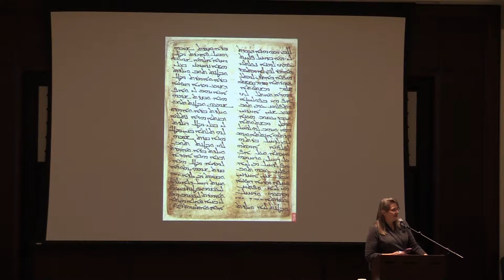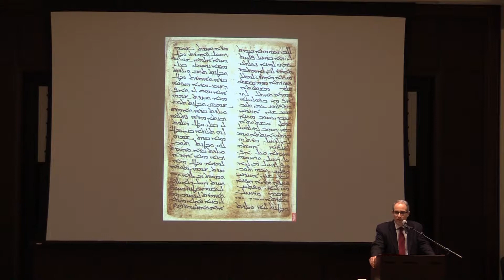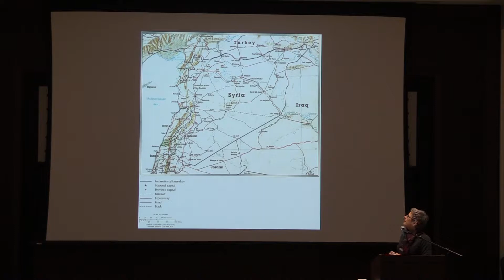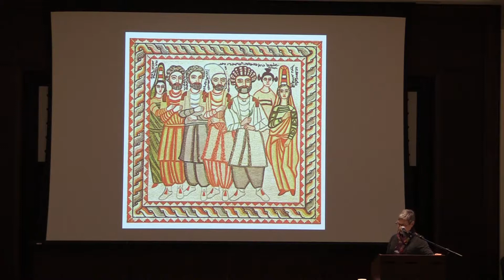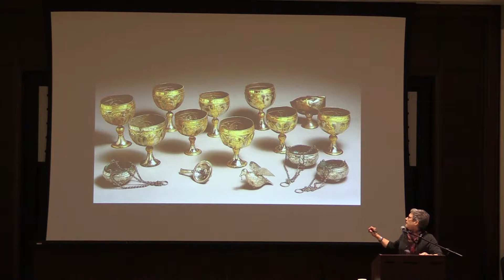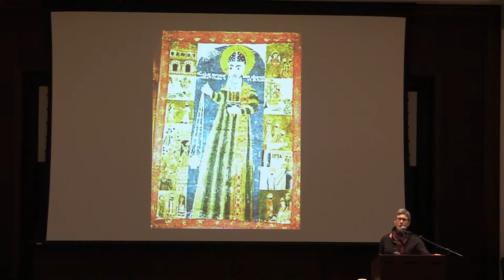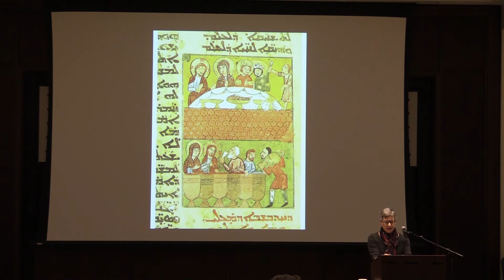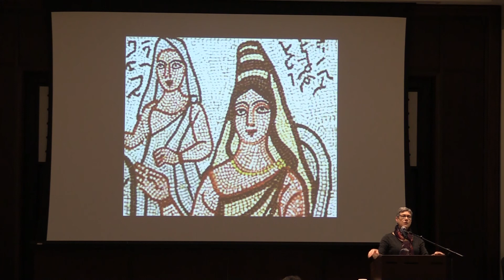PC Humanities Forum "Voices of the Liturgy: Models from Ancient Syriac Christianity"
Susan Ashbrook Harvey
Royce Family Professor of Teaching Excellence and the Willard Prescott and Annie McClelland Smith Professor of History and Religion, Brown University.

A Brown faculty member since 1987, Dr. Harvey is an expert on late antique and Byzantine Christianity, Syriac studies in particular. She is the author of two books and numerous articles, covering topics such as asceticism, hagiography, women and gender, and piety in late antique Christianity.